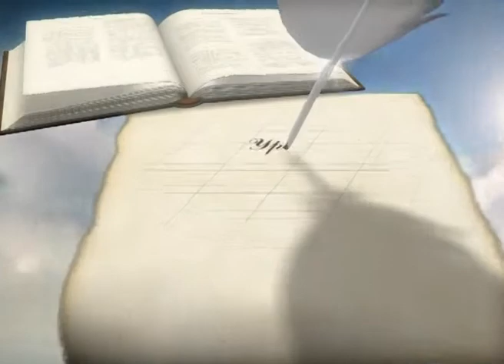Обращение самарянки | Уроки ЧистоПисания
Блаженный Августин когда-то сказал, что Бог нас создал для Себя, и души наши не успокоятся до тех пор, пока мы не водворимся у Господа. Сегодня мы будем читать историю о встрече Иисуса Христа с самарянкой, с женщиной, которая была лишена покоя из-за своего греховного состояния и встретившись с Господом, она приобрела покой. Этот евангельский пример должен научить нас, как нам искать Бога, как получить покой в наши сердца и как потом поклоняться Ему в духе и истине.
Обращение самарянки. Уроки чистоПисания. Михаил Пиштой.